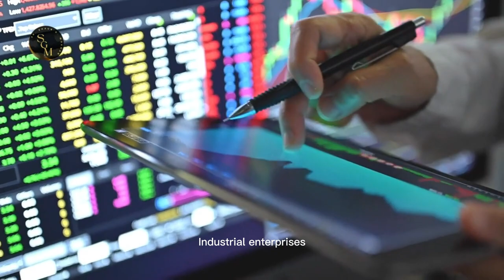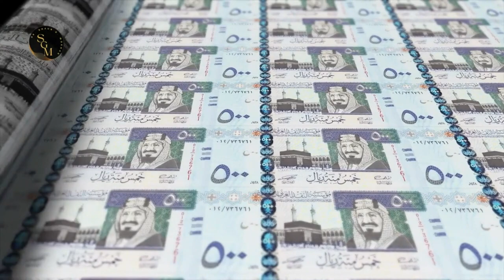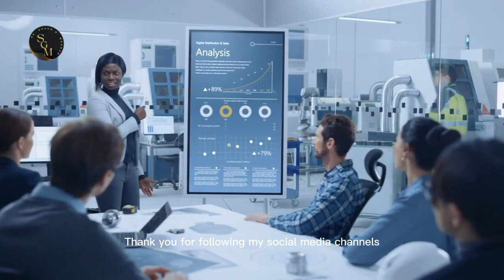Industrial enterprises have become increasingly important in our world today.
In the world of investments, industrial enterprise investments play a major role. They can provide investors with profits while creating jobs and driving local economies.

But behind all that wealth what are the major functions of these industrial enterprises?

Dr. Shaun Morgan again and today I'm going to take an in-depth look at the importance of investing in industrial companies and explaining how they perform their key functions such as marketing, finance, manufacturing staff and more.

 As the economy shifts and expands, industrial enterprises have needed to take a major role in investments and developing new products and services that can be used across industries.